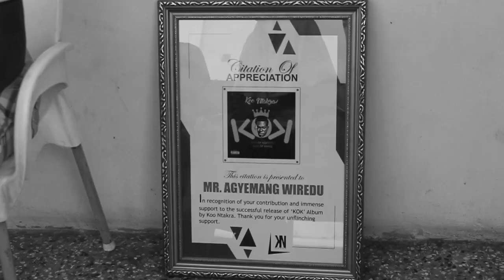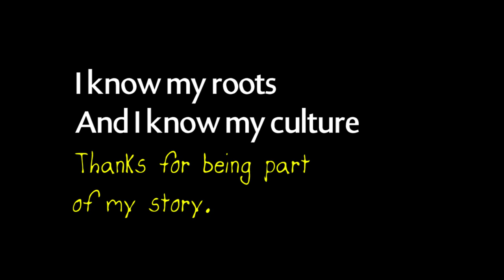Koo Ntakra - KNanites (Documentary Video)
A 'Thank You' song documentary to show appreciation to the fans and lovers of my music, (KNanites). Song produced by Qhola Beatz.